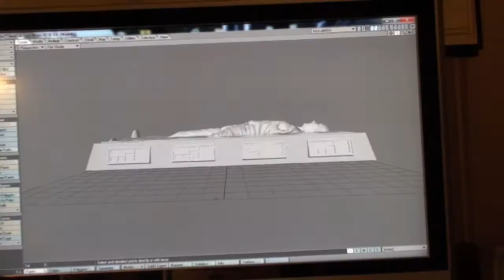3d scanning and 3d printing of Carbonite slab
3d scanning and 3d printing of personalised Carbonite slab and a short CG scene to go with it.